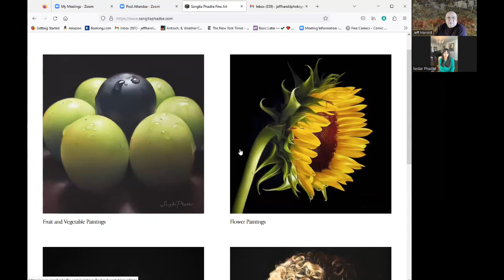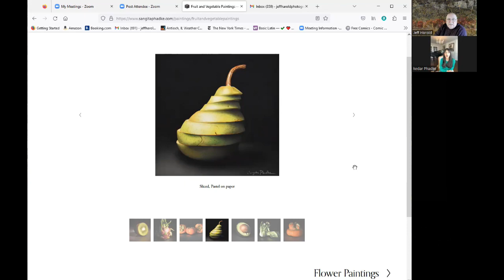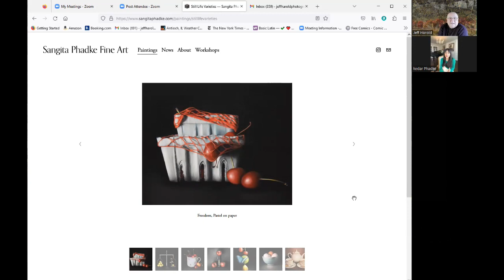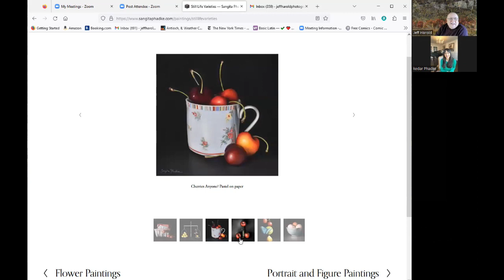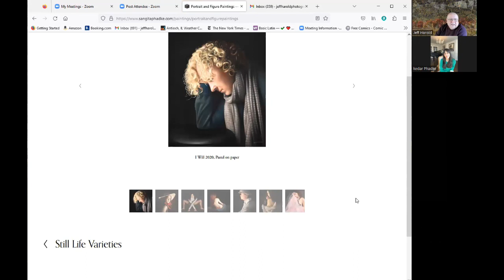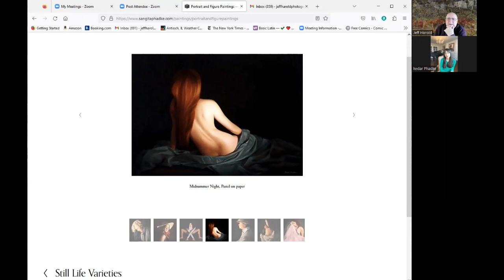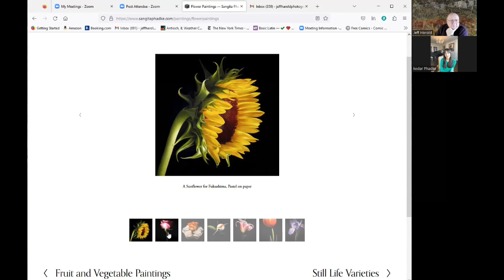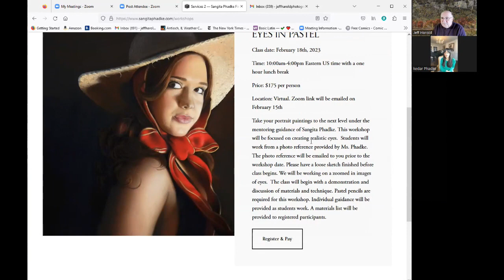Interview with Sangita Phadke 03 Feb 2023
Pastel artist Sangita Phadke talks about how she became an internationally known artist and gives some insights as to how she creates her pastel images.  She provides some good tips on using pastels.

Check out her website for her work and workshops and see her latest works on Instagram.